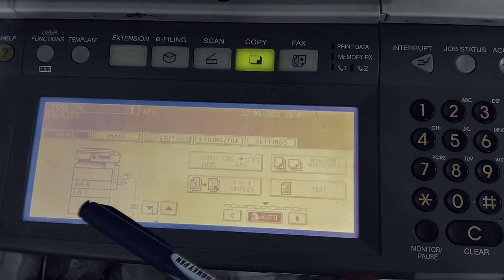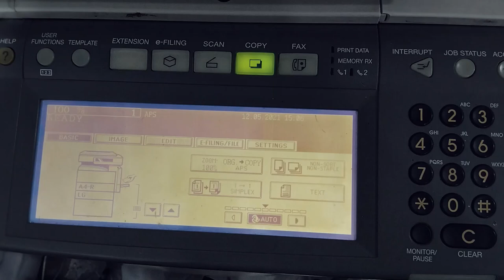Tosiba estudio 450/452/282 page setup/ drawer setting